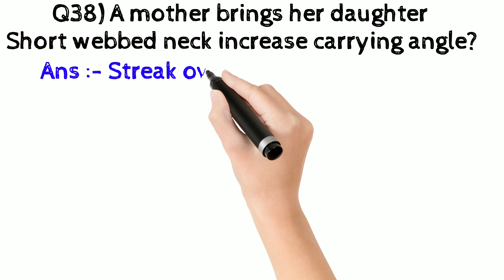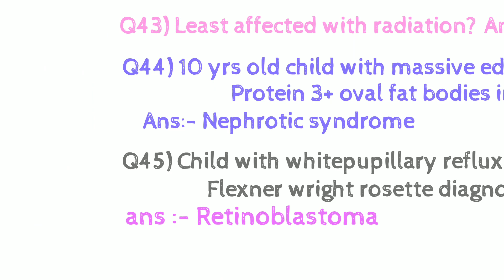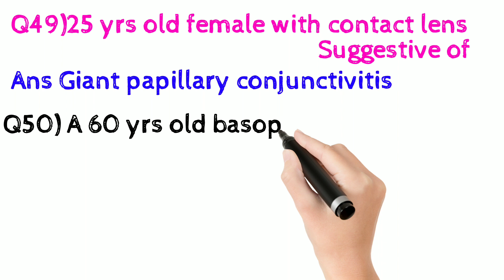Q38 to Q50 Neet PG 2021 | Neet Pg 2021 Q& A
neet pg 2021 Q& A
Neet pg 2021 Q ans A
Neet pg 21 Questions and answers